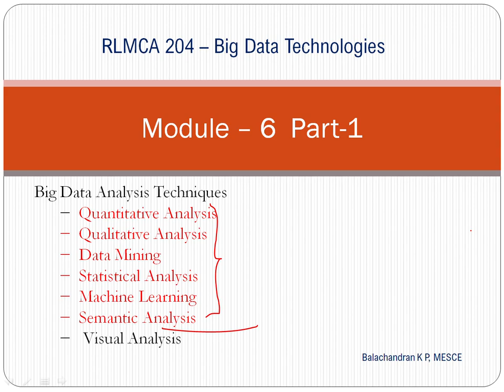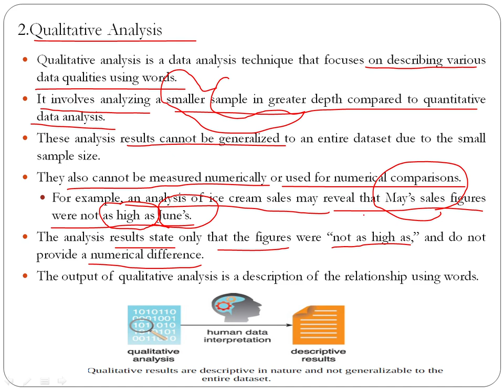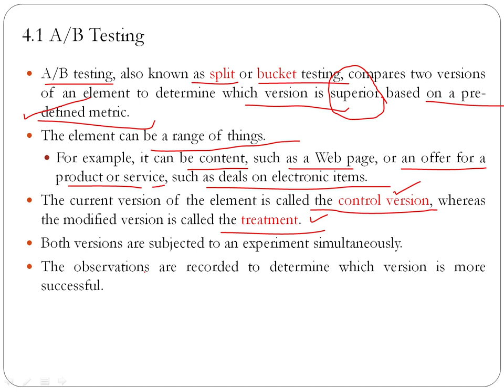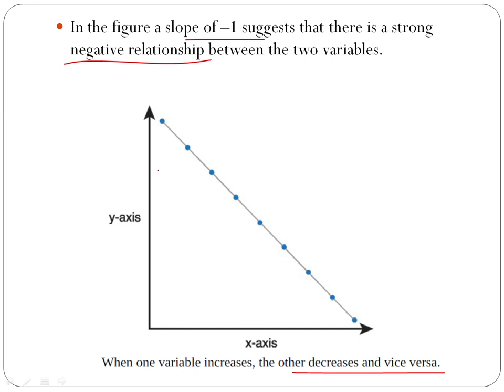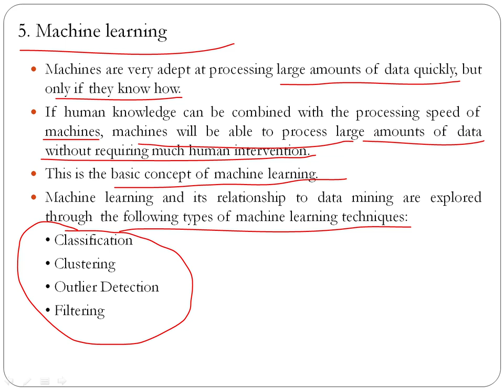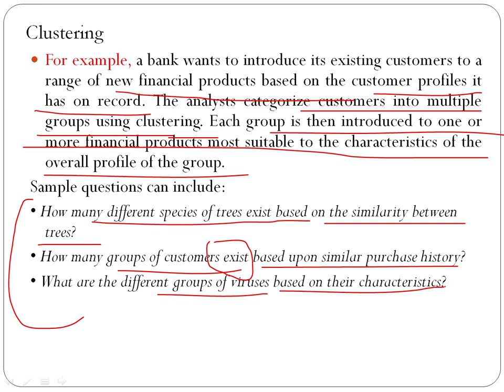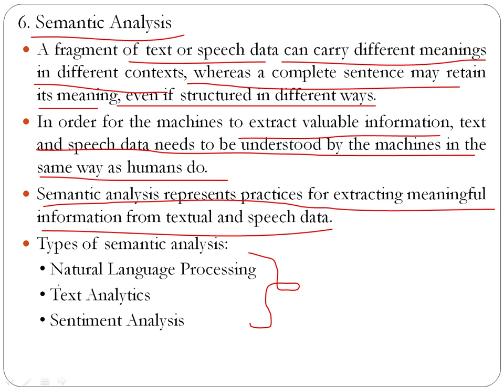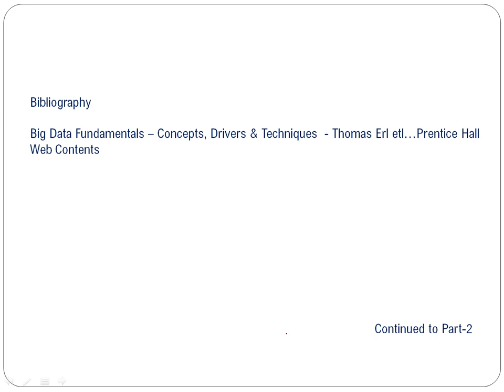KTU MCA Big Data Module-6 Part-1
KTU MCA Big Data Technologies Module-6 Part-1